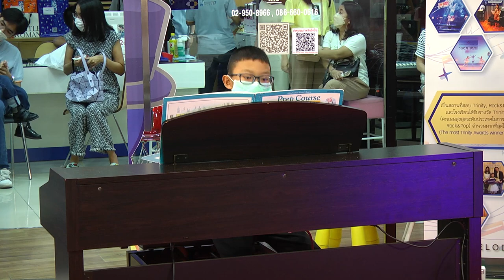016 นิกกี้ Piano Boogie Woogie Beat